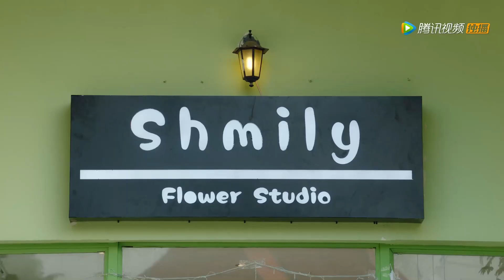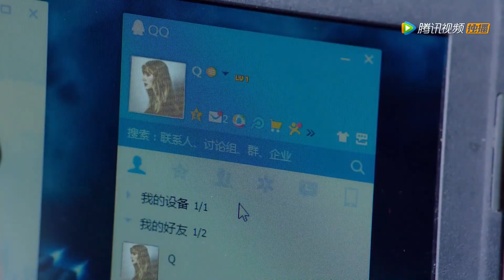《国民老公2 Pretty Man 2》【精彩片段】瑾年求婚成功，两个人就要结婚啦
▶主演：熊梓淇，赖雨濛，虞祎杰，陈姝君